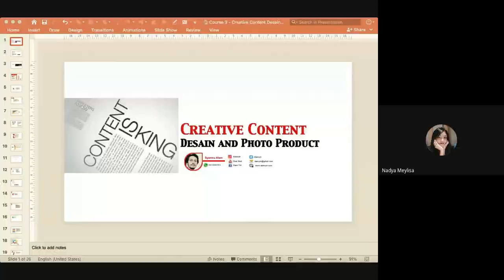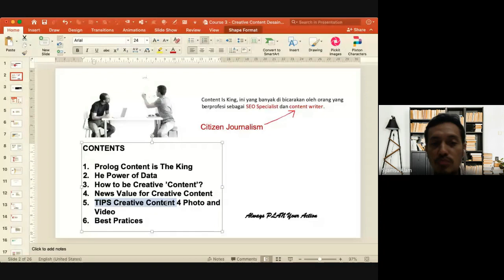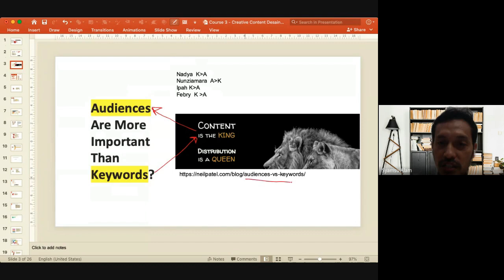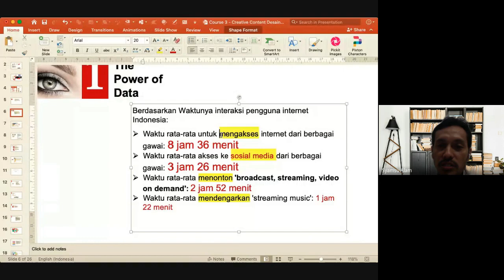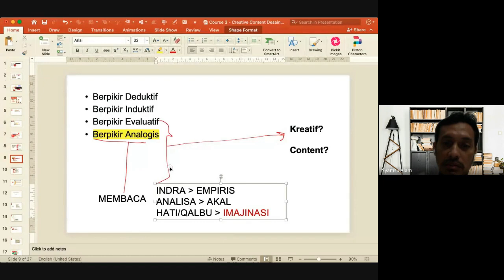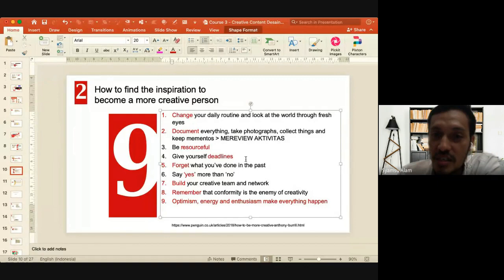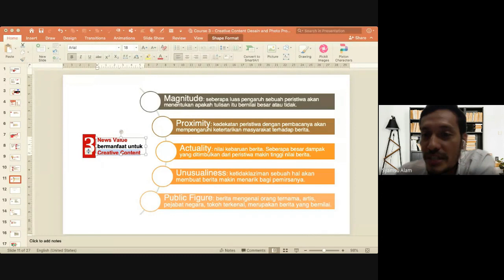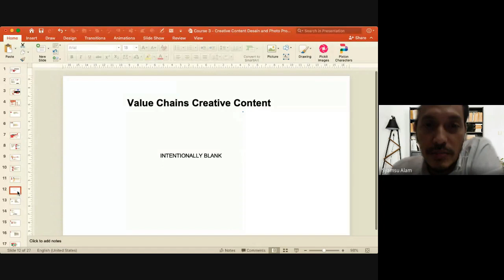Creative Content Marketing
Course Creative Content Marketing. Course KMMI 2021 UNM, berkaitan dengan DIgital Marketing yang juga salah satu mata kuliah di Prodi Bisnis Digital FE UNM.